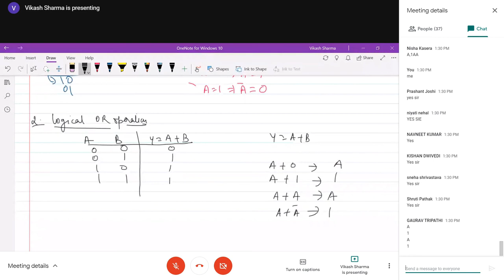DSD--LECTURE-10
Digital System Design
Lecture - 10